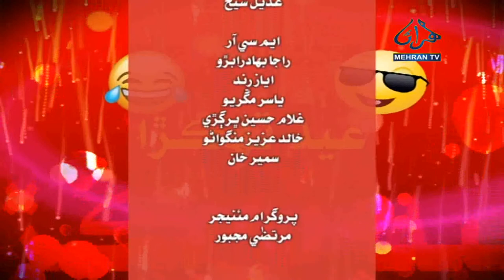THEKRA EP 09 BAKRA MANDI MEHRAN TV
Program: Thekra
Host: Iqbal Magsi